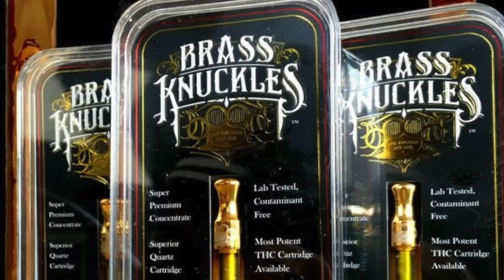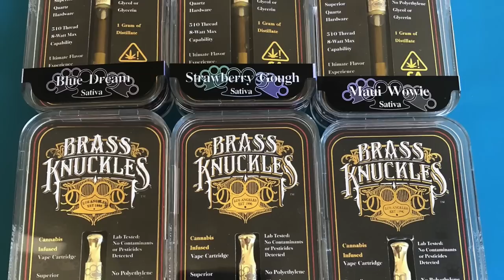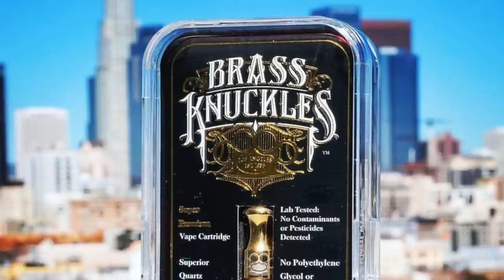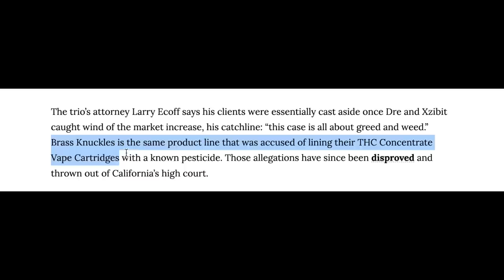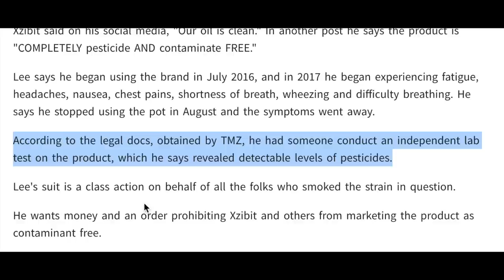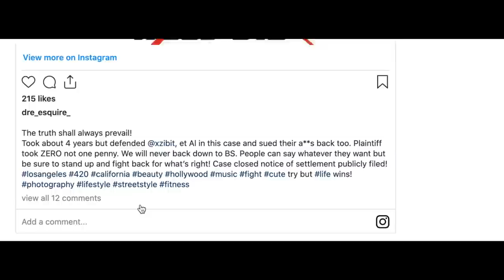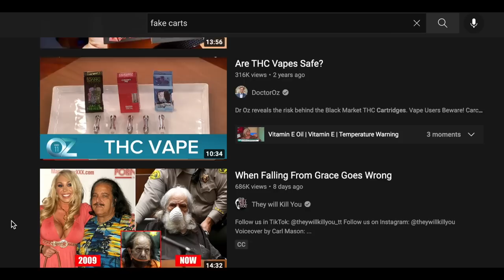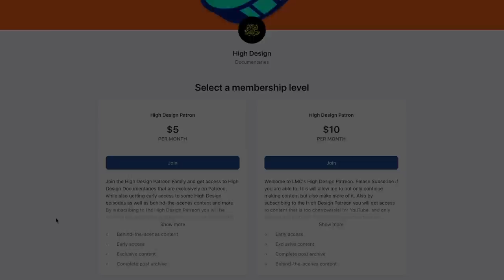How FAKE Carts DESTROYED Dr Dre & Xzibit's Brand : Brass Knuckles